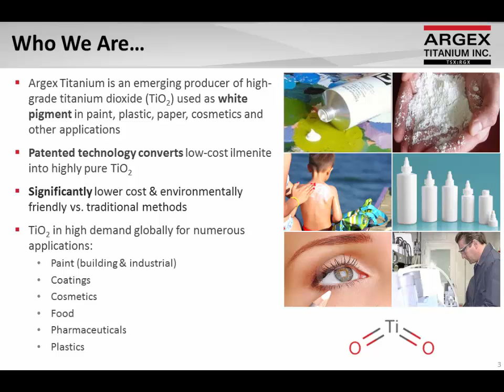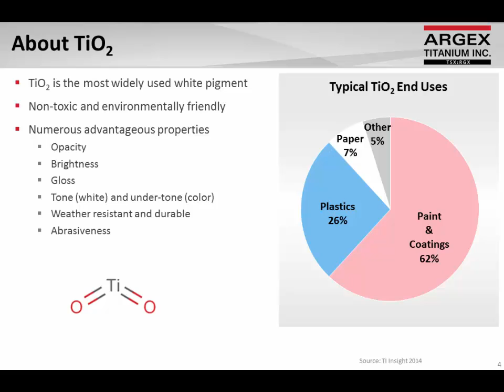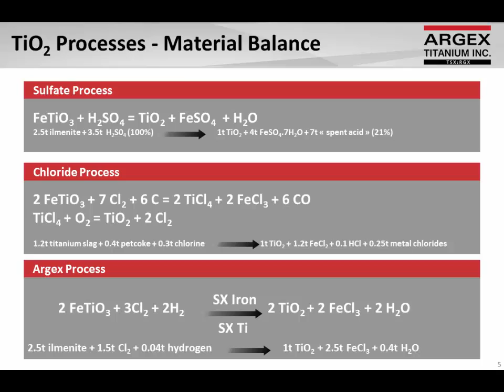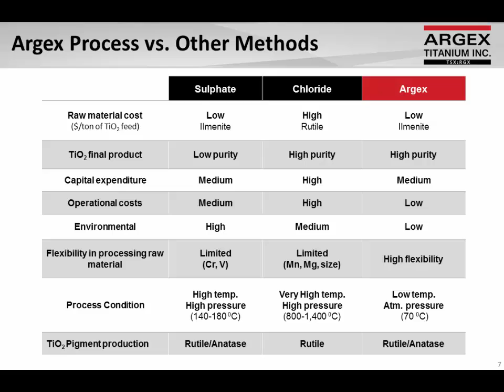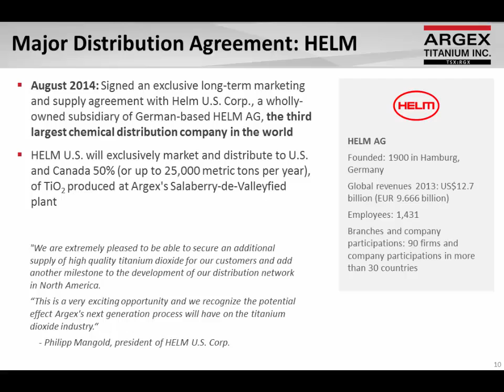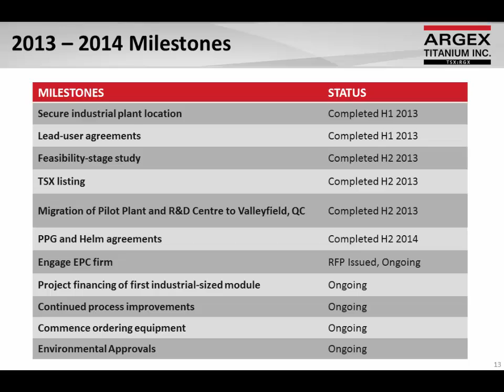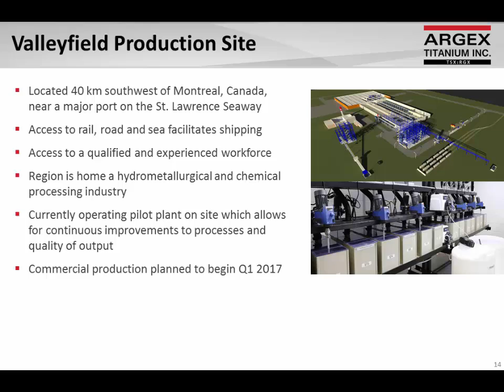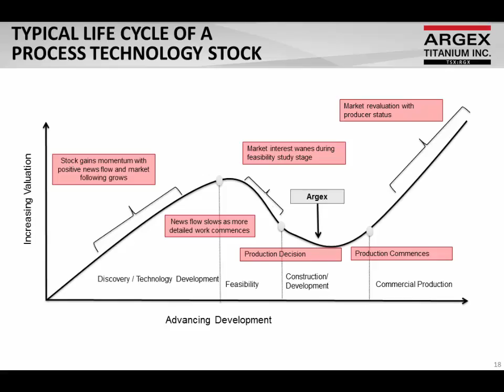Argex Titanium Inc. (TSX: RGX) Presentation - Opportunity Knocks VI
Presenter, Roy Bonnell, President and CEO of Argex Titanium Inc. (TSX:RGX), an emerging producer of high-grade titanium dioxide (TiO2) used as white pigment in paint, plastic, paper, cosmetics and other applications.